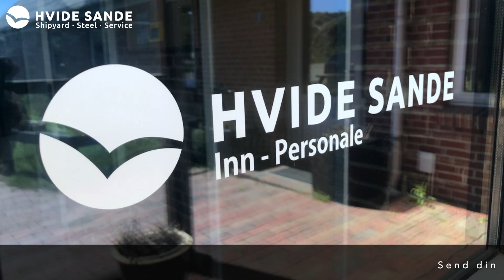Bliv lærling hos Hvide Sande Shipyard Steel & Service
Opdag de mange muligheder virksomheden tilbyder netop for dig og din fremtid.